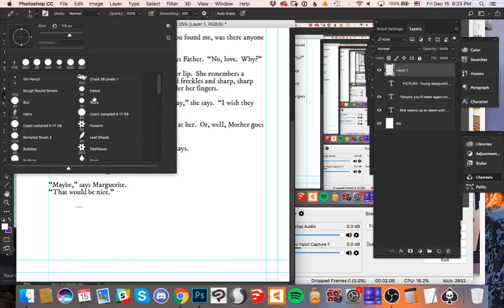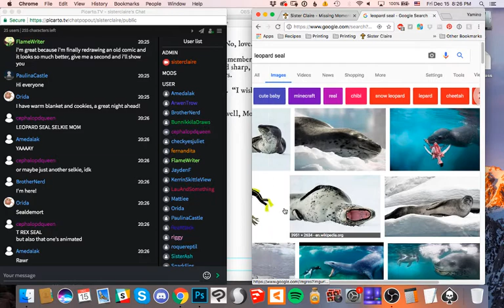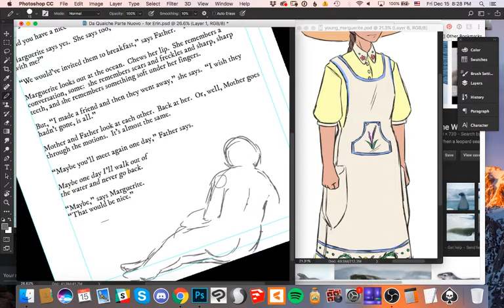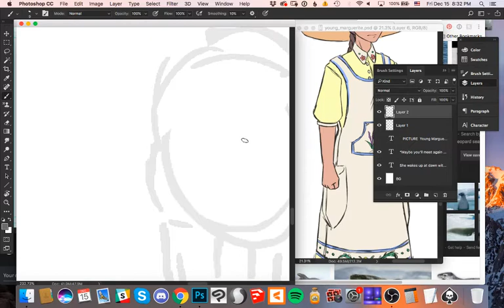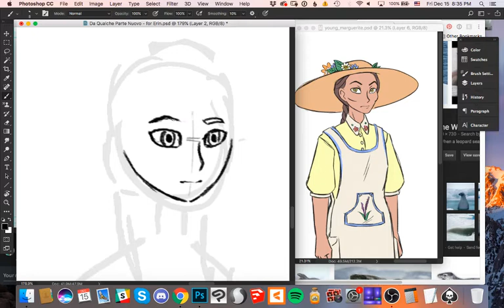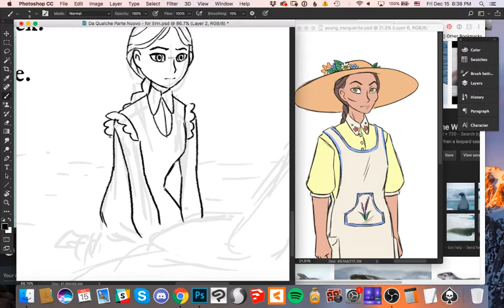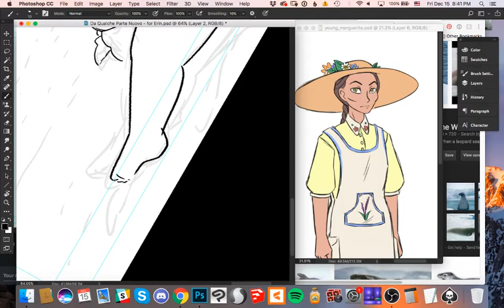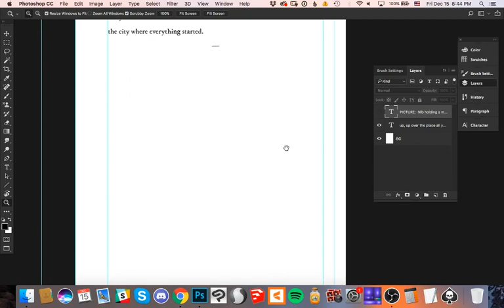Patreon Rewards: Young Marguerite (1)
These sketches are illustrations that accompany the $45 tier rewards at our Patreon! The final illustration and the story it belongs to can be found here: